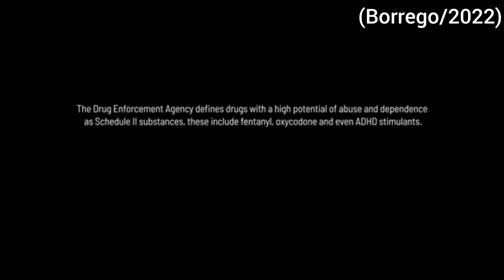Borrego movie Review in Tamil/Hollywood movie/Tamil review/Movie intro/fullreview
scholarship and research fair useIs a permitted by copyright status that might Other wish by infringing
. Non-profit  educational or personal  use tips and balance in favour of fair usecontent provid this channel for